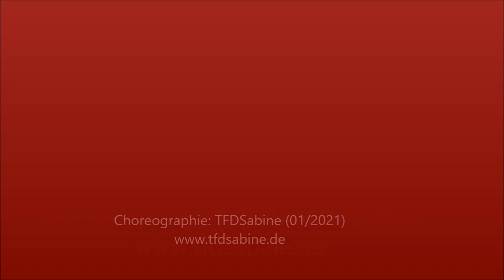UP TO COUNTRY Line Dance (Tanz)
UP TO COUNTRY
4 Wall - Line Dance - 48 Counts - 2 Restarts
Choreographie: TFDSabine (01/2021)
"Gonig up to Country" von Kitty, Daisy & Lewis